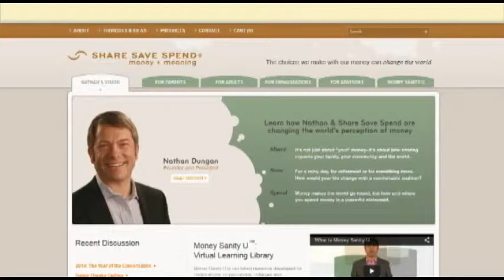SPNN Forum: Nathan Dungan of Save Share Spend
Host John Forde talks with Nathan Dungan, Founder and President of "Save Share Spend", an organization whose mission is: Help youth and adults achieve financial sanity by developing and maintaining healthy money habits that link to their values.